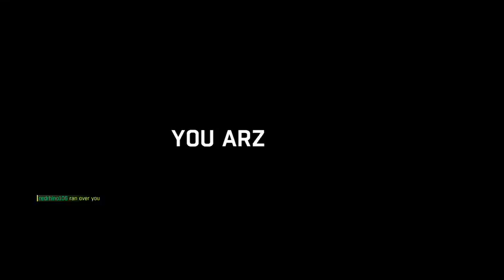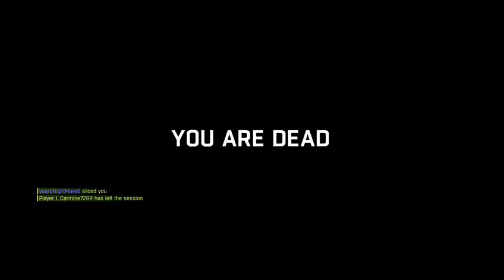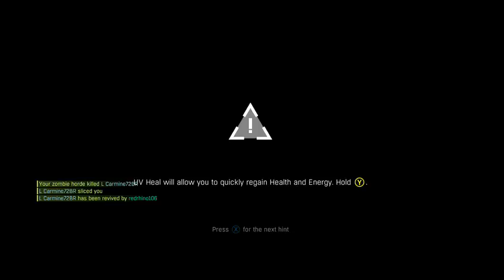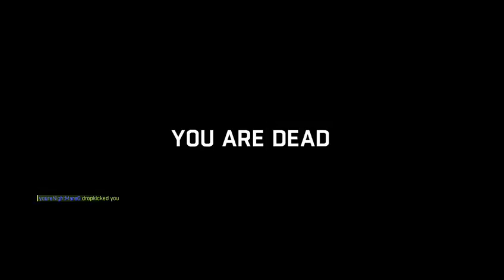3v1 Match Start to End then back to Zombiefest.